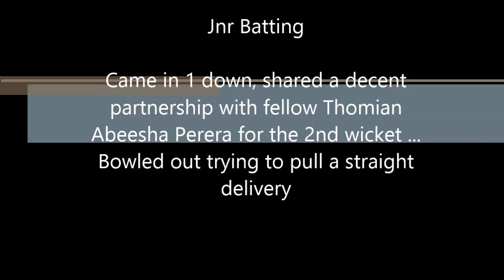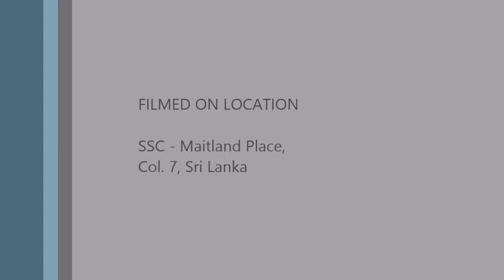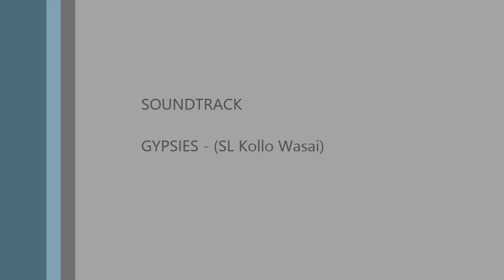SSC Cricket Carnival (2017) - U10 Cubs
Chrishen Warnasuriya (9yrs) captain, BOWLING O5-M2-R12-Wkts 4